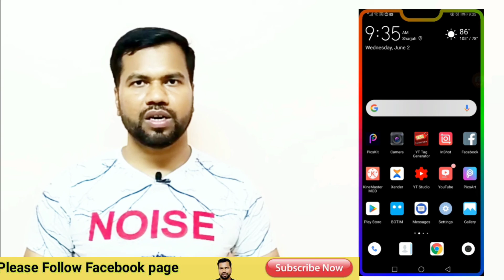এখন মিজানুর রহমান আজহারী অফিসিয়াল ইউটিউব চ্যানেলে গুগল এড দেখা যাবে